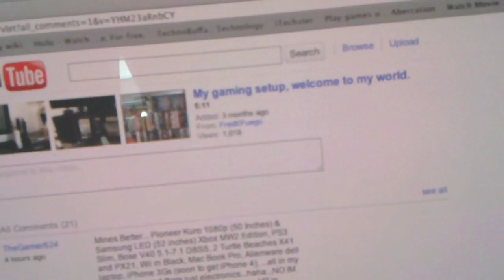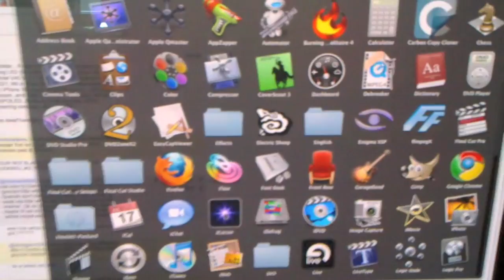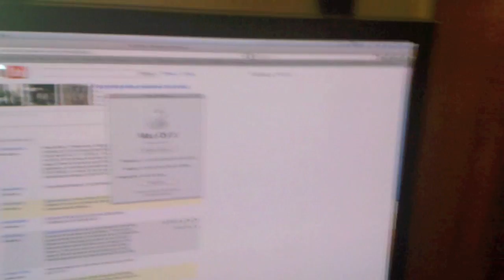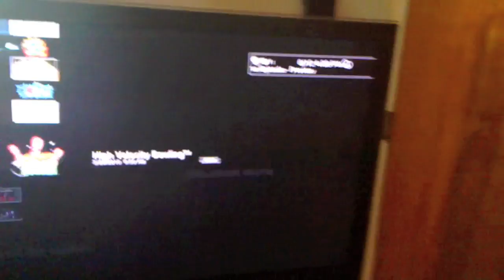Gaming setup update 6/12/10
Just a quick setup update while I edit a better update version enjoy.